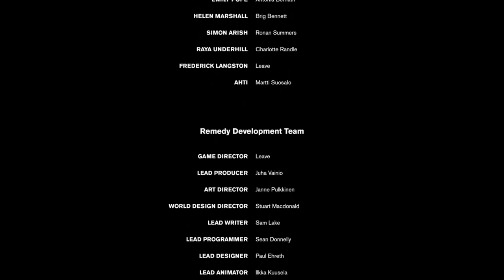Entry Level | Control: AWE | Ep 33 | Crazy Town Gaming